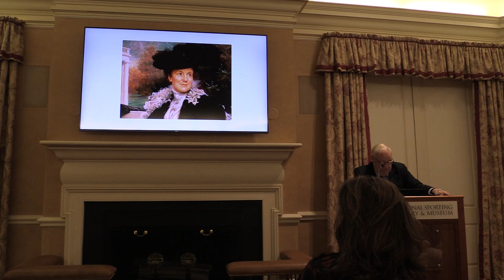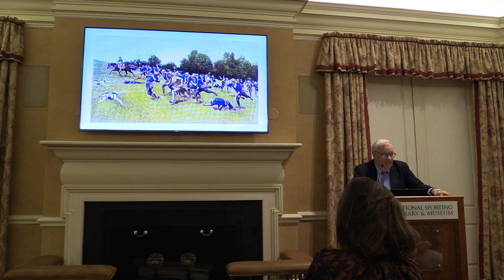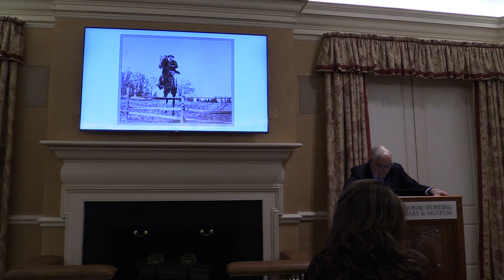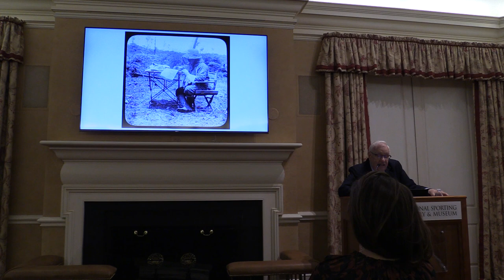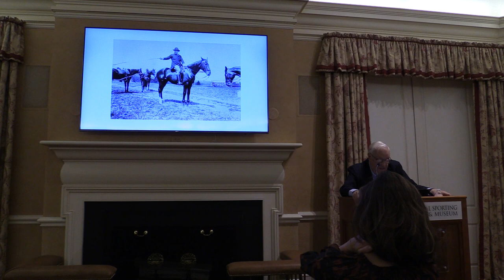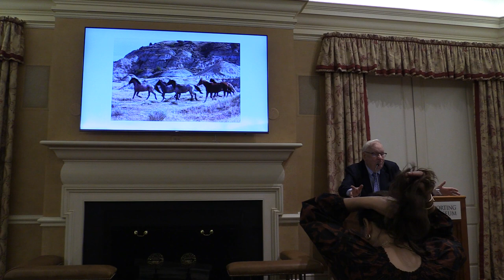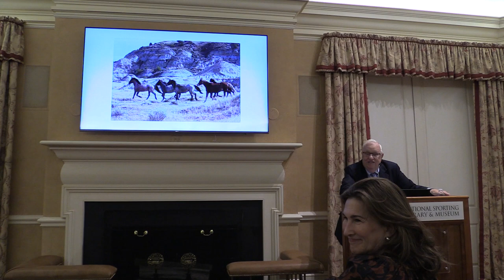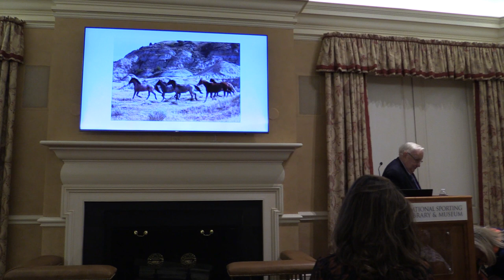Tweed Roosevelt at the National Sporting Library & Museum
Theodore Roosevelt’s Sporting Universe: A Discussion with Tweed Roosevelt at the NSLM